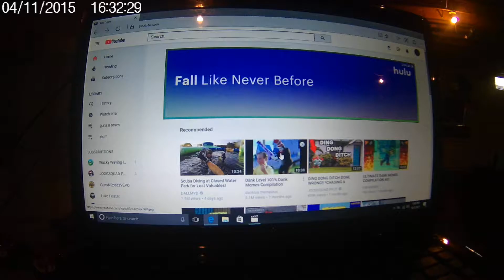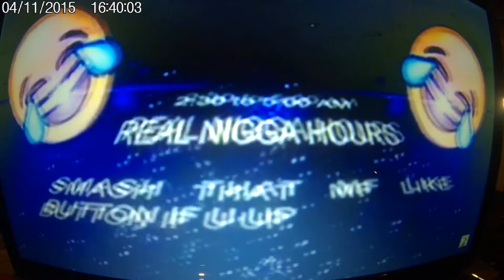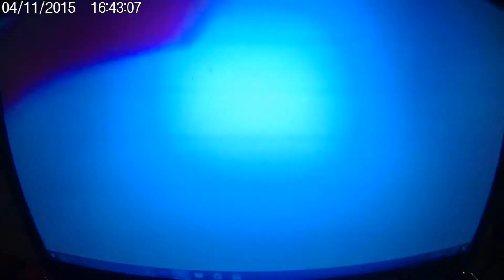try not to laugh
plug in head phones then turn it all the way up